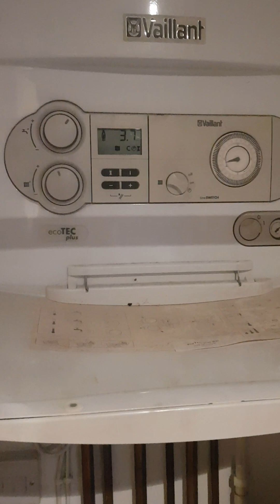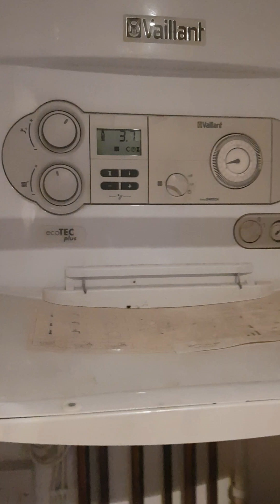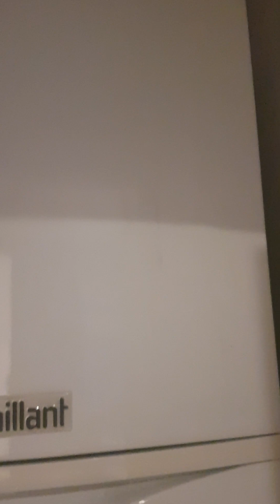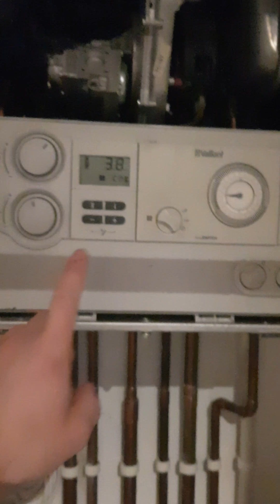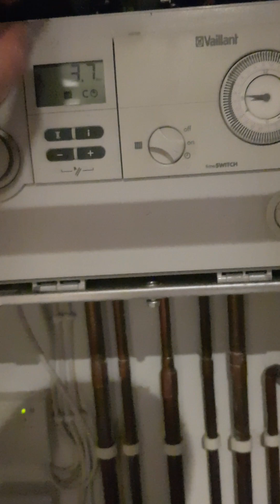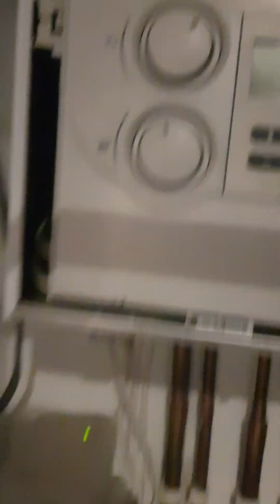Vaillant F.62 code